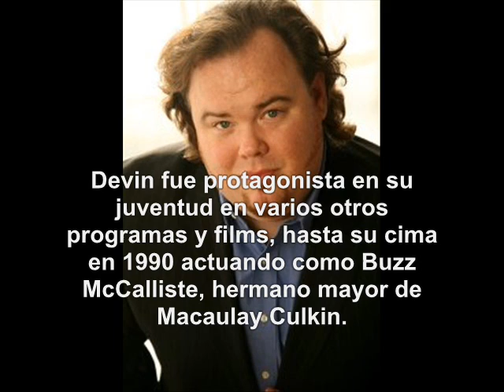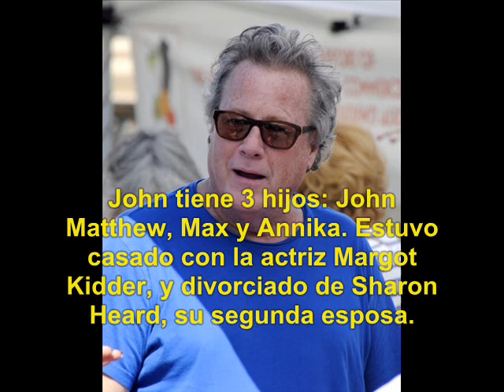Mi Pobre Angelito (1990): Qué fue de sus Actores?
El ayer y hoy de Mi Pobre Angelito o Solo en Casa (1990).
Home Alone (Solo en Casa): Es una película estadounidense, dirigida por Chris Columbus y producida por John Hughes. De género familiar, comedia y aventuras.